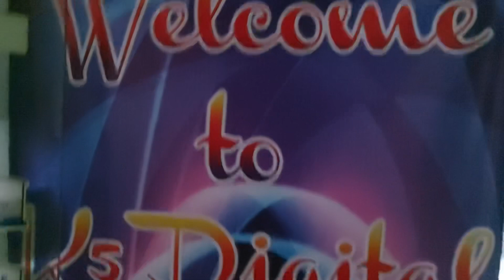Halik muna Bago Sa JowA @ahronvillena4748 @BrendaMageOfficial sa Mel and Toni Show |Inday Katok